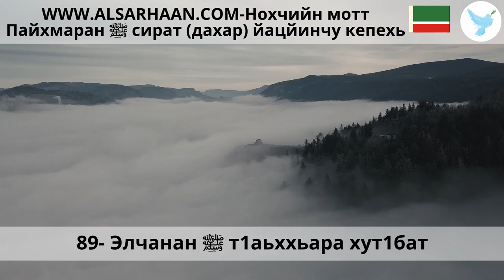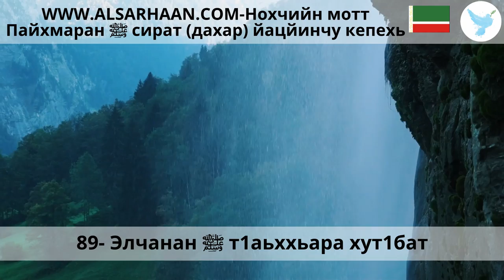89 Элчанан ﷺ т1аьххьара хут1бат